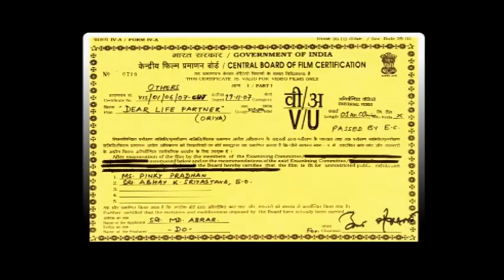Dear Life Partner 45 Minutes Feature Film Trailers & Song Album Clip 2